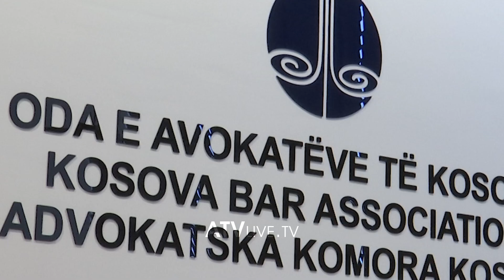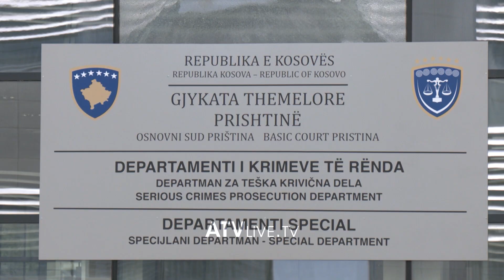MD-ja fillon plotësim ndryshimin e ligjit për avokatinë